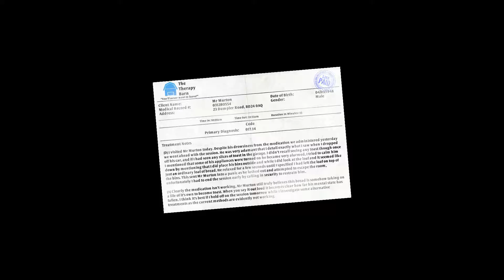▶ 나는 빵이다 [스토리 모드 # 05 / 정원]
- 시뮬레이션 / 엽기 / 공포